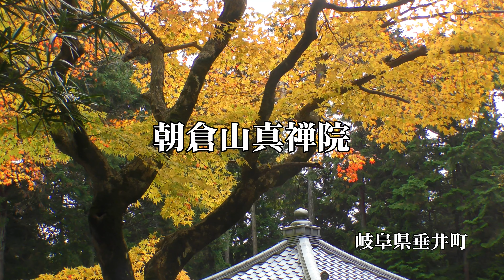4K 朝倉山真禅院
家の近くの紅葉の名所のお寺です。
行くまで知りませんでしたが、大改修中で本堂や周辺の伽藍が工事用の仮設囲いに包まれ、それを避けての撮影となってしまいました。